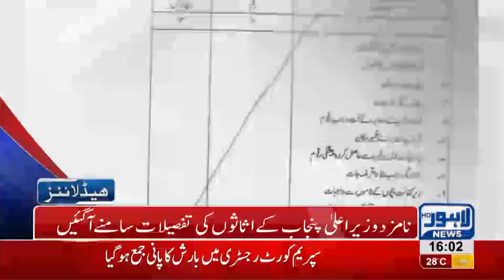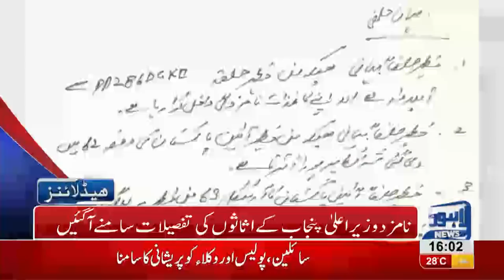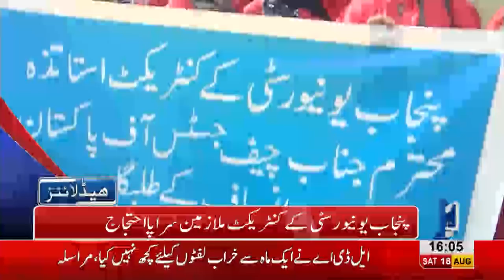04 PM Headlines Lahore News HD 18 August 2018